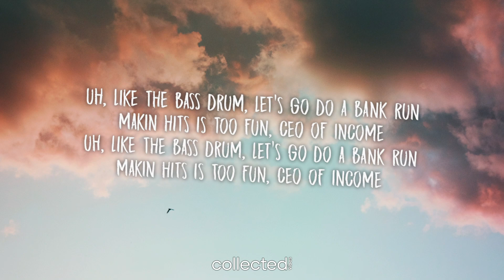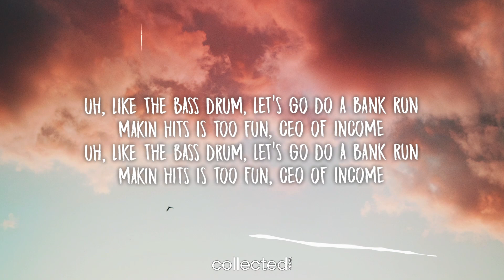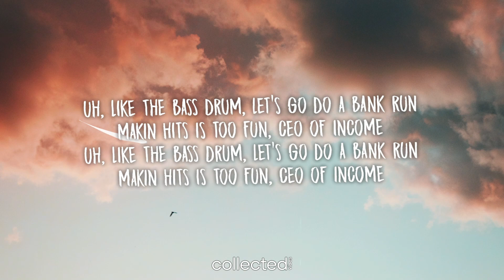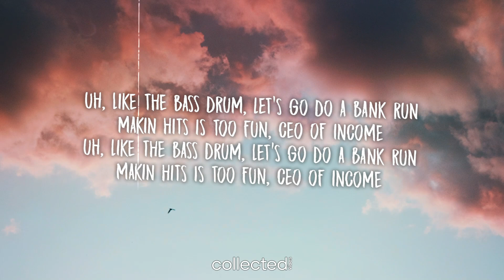hottest mess [Lyrics] (prod. lentra)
🔥 Download/Buy Link 🔥
N/A